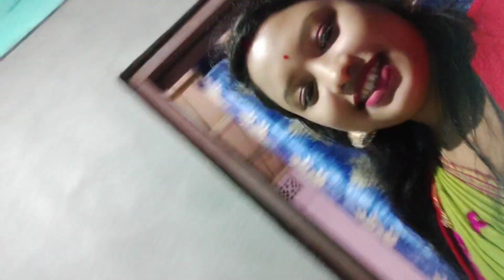Vlog#sunday vlog||Aji ako baa hotor ghorr pora😍Matar Mushroom recipe😋||kune bonai se sao ahok😍